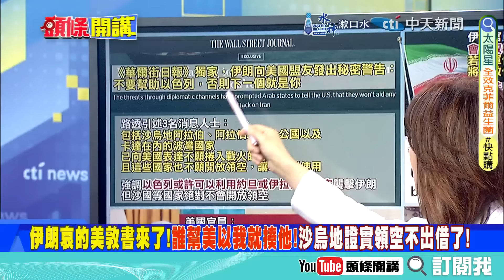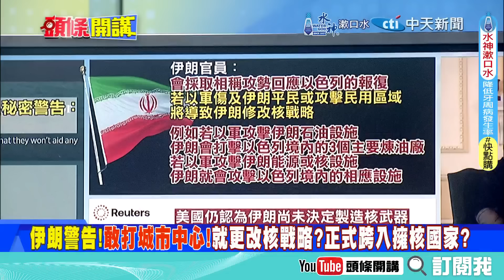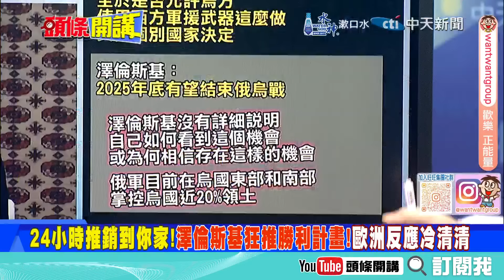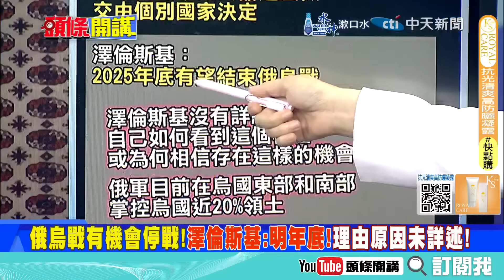伊朗"哀的美敦書"奏效!誰敢幫美以我就揍你! | 伊斯蘭團結再法塔赫之下?美以聯軍傻眼!【頭條開講】完整版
【頭條開講 LIVE】以色列要打中國?以軍轟維和中東亂局再起!全世界都在中國化?專利海嘯衝擊!西方翻桌不玩?美以天怒人怨沙特割袍斷義不玩了!20241011完整版‪@頭條開講HeadlinesTalk‬

時事評論員 賴岳謙、前立法委員 帥化民、前駐紐西蘭大使

請鎖定《頭條開講》YouTube頻道/每週一至週五20:00-22:00